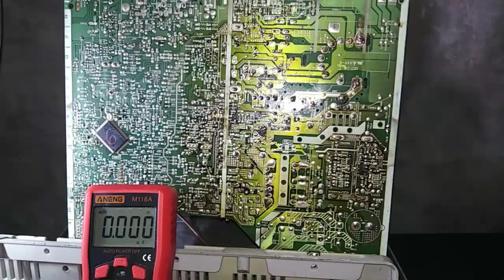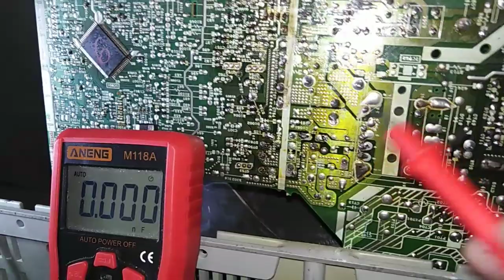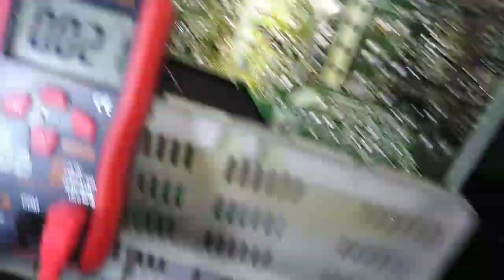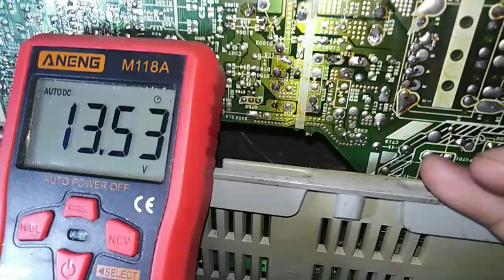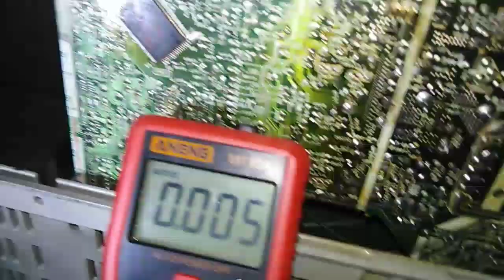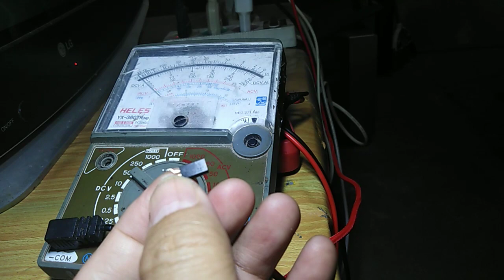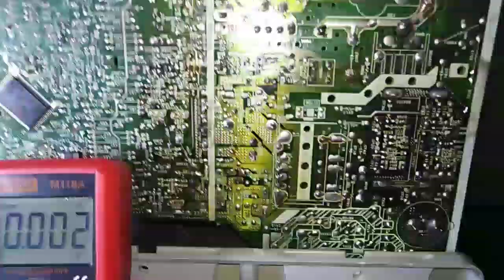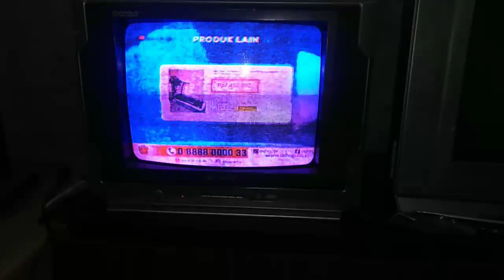TV Sharp Lampu Indikator Berkedip kedip Driver Horizontal Ngedrop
Pada kali ini saya akan sharing tentang TV Sharp Piccolo dengan kendala ketika dihidupkan indikator berkedip-kedip dan akan menyala hidup ketika menunggu sudah cukup lama. Untuk kerusakan seperti ini biasanya kita harus fokus dibagain driver horizontal dan ternyata ketika diperiksa ternyata memang bagaian transistor yang mendrive bagian horizontal mengalami drop ... ketika diukur komponen dalam keadaan baik namun ketika dikasih tegangan dia drop. Dan ternyata komponen ini sudah lemah komponennya bahkan mengalami short kecil ... saksikan yuk video lengkapnya semoga bermanfaat semoga kesuksesan menyertai kita semua. aamiin